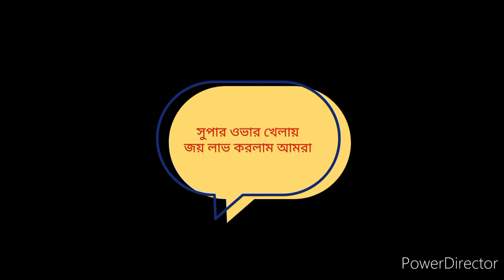Super over night cricket match I Village cricket match I Khamari Bari I Nahid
খেলাটি সুপার ওভারের হয়েছিল Iপ্রথমে আমাদের বিপক্ষ টিম ব্যাট করছিল তারা সুপার ওভারে মাত্র ৫রান করেছিল Iপরবর্তীতে ভালো ব্যাট করে জয়লাভ করেছিল